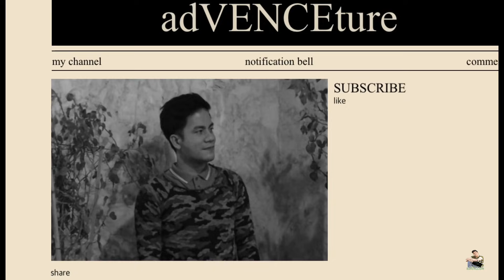HAPPY BIRTHDAY NANAY 🌹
I would like to thank you Sheela Tingson for making this all possible.